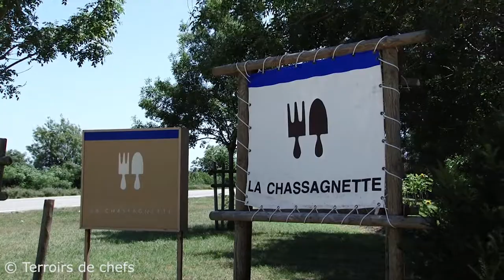Terroirs de Chefs : recette du Passato, salade et eau de tomates du chef Armand Arnal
Sophie le Menestrel du site Terroirs de Chefs est en cuisine avec Armand Arnal, le chef de la Chassagnette à Arles qui réalise une recette autour de la tomate, en Passato, salade et eau de tomates. Il utilise plusieurs variétés cueillies le matin même dans son potager bio.